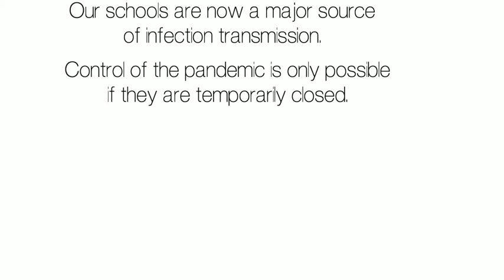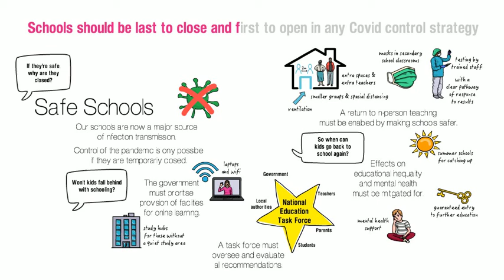Summary of Independent SAGE's 'Safe Schools' policy (Jan 2021)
Animated summary of key recommendations from Independent SAGE's 'Safe Schools' report (published 8th January 2021).

From Indie_SAGE's web site:

"Independent SAGE is a group of scientists who are working together to provide independent scientific advice to the UK government and public on how to minimise deaths and support Britain’s recovery from the COVID-19 crisis.

"We believe openness and transparency leads to better understanding and better decision making. We also believe it the responsibility of scientists and those with specialist knowledge to engage with the public and policy makers, in order to ensure that science benefits all of society.

"Every Friday at 1.30pm we hold a public live-streamed briefing giving UK COVID-19 updates and answering questions from the public and the press. You can watch all of our public briefings on our YouTube Channel."

The idea of using a whiteboard animation to convey key Independent SAGE guidance was put forward by Vicki Martin who, with the agreement of Independent SAGE, voluntarily conceptualised and created this presentation using Videoscribe.